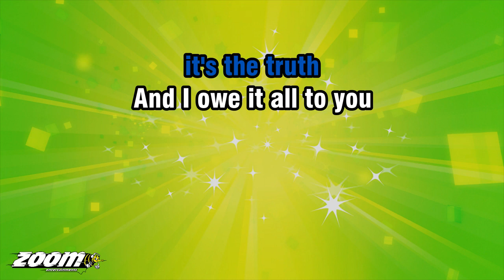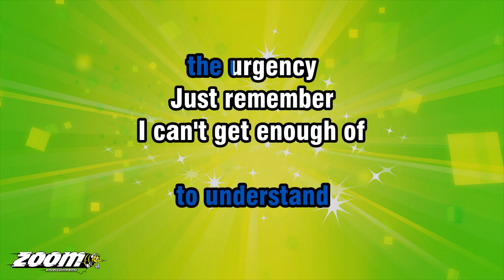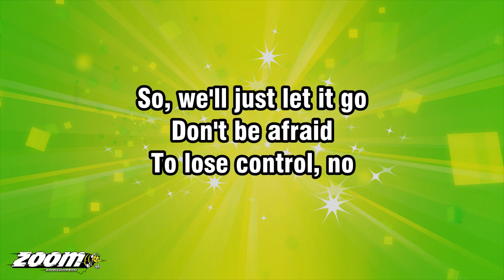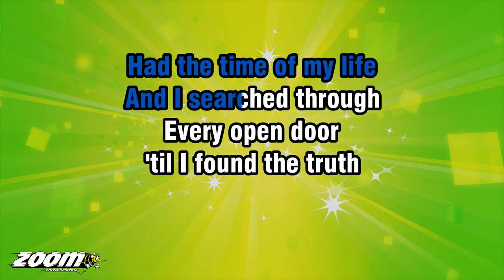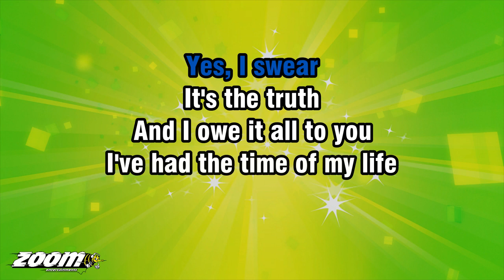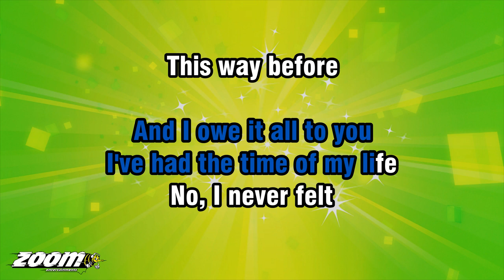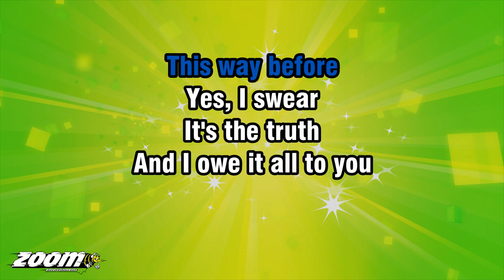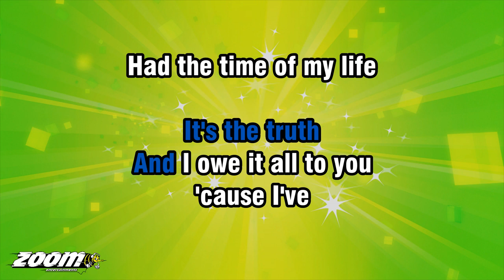Bill Medley And Jennifer Warnes - I've Had The Time Of My Life (For Solo Male) - Karaoke Version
Song lyrics:

NOW I'VE
HAD THE TIME OF MY LIFE
NO, I NEVER FELT
LIKE THIS BEFORE

YES, I SWEAR
IT'S THE TRUTH

NOW I'VE FINALLY FOUND
SOMEONE TO STAND BY ME

NOW WITH PASSION
IN OUR EYES
THERE'S NO WAY
WE COULD DISGUISE
IT SECRETLY

SO, WE TAKE
EACH OTHER'S HAND
'CAUSE WE SEEM
TO UNDERSTAND
THE URGENCY
JUST REMEMBER

I CAN'T GET ENOUGH OF
THIS COULD BE LOVE BECAUSE

I'VE HAD THE TIME OF MY LIFE
THIS WAY BEFORE
YES, I SWEAR
IT'S THE TRUTH

HEY BABY!

SO, WE'LL JUST LET IT GO
DON'T BE AFRAID
TO LOSE CONTROL, NO

AND REMEMBER
YOU'RE THE ONE THING

SO, I'LL TELL YOU SOMETHING

THIS WAY BEFORE
YES, I SWEAR
IT'S THE TRUTH

'CAUSE I'VE
AND I SEARCHED THROUGH
EVERY OPEN DOOR
'TIL I FOUND THE TRUTH

NOW I'VE
THIS WAY BEFORE

YES, I SWEAR
IT'S THE TRUTH

THIS WAY BEFORE
YES, I SWEAR
IT'S THE TRUTH